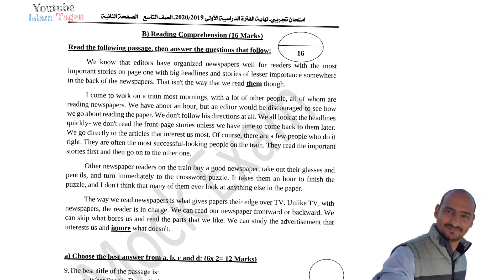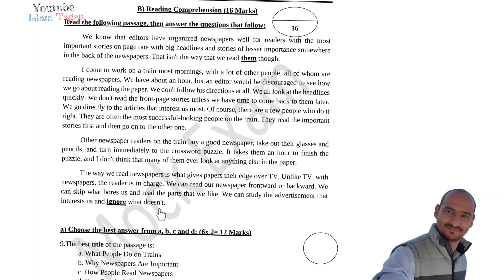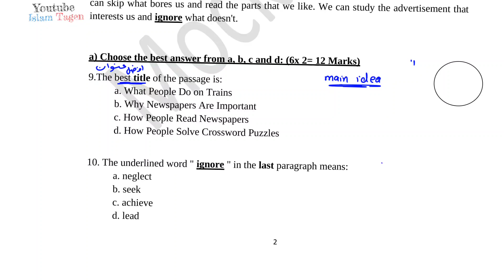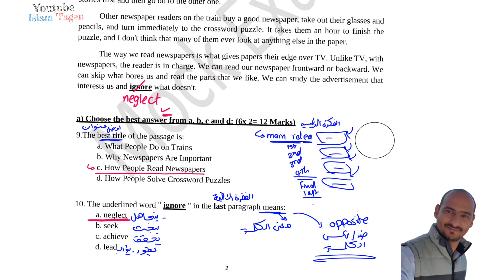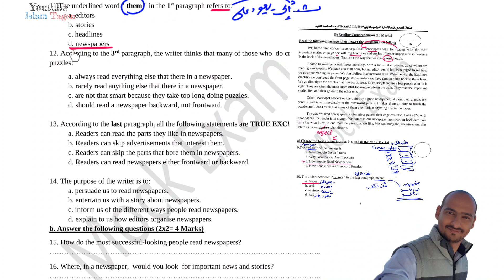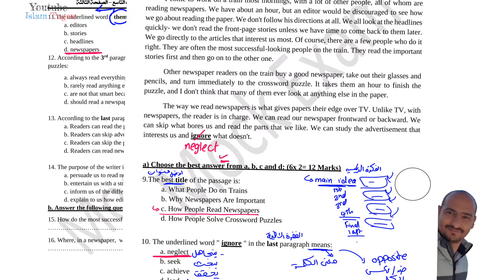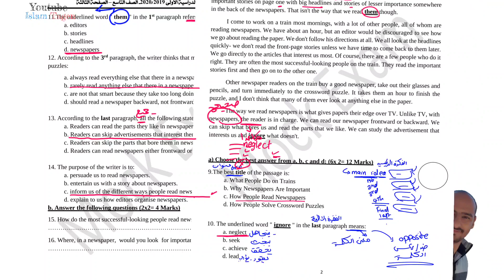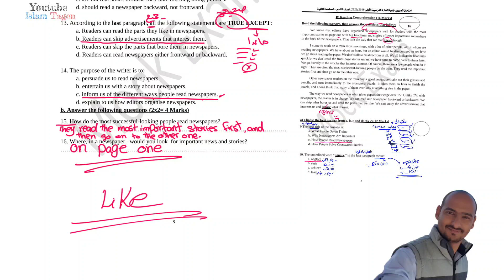Grade 9 Reading Comp. Mock test 19-20 / حل سؤال القطعة - الاختبار التجريبي - تاسع - الفترة الاولى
تدريب طلاب الصف التاسع
علي حل سؤال القطعة
بشكل متقن و معرفة معني كل سؤال
و طريقة الحل الصحيحة

للحصول علي مراجعات الصف السادس أو السابع أو الثامن أو التاسع
للغة الانجليزية الفترة الدراسية الأولي
تدريب مكثف للاختبارات مع نموذج اجابة للتأكد من اجابتك
يرجي إرسال رسالة علي الواتس آب للرقم التالي : 97580441
و سيصلك رابط للدفع بالكي نت
بعد الدفع خذ صورة من عملية نجاح الدفع الالكتروني و ارسلها الي نفس الرقم
و سيتم ارسال المراجعة و نموذج الاجابة بعدها مباشرة
تنوية: لم تعد المراجعات متوفرة لدى المكتبات

هذا و بالله التوفيق
شكرا لكم جميعا لتواجدكم هنا الكريم
و مع تمنياتي للجميع بالنجاح و التوفيق دوما
دمتم بخير و سعادة و صحة و عافية

الاستاذ / إسلام طاجن